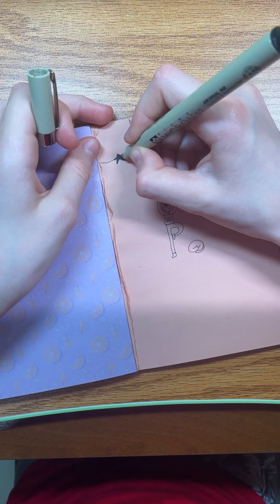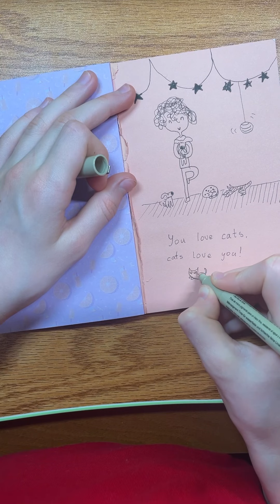How to draw a simple girl 👧 | Idea for visual journal 📔